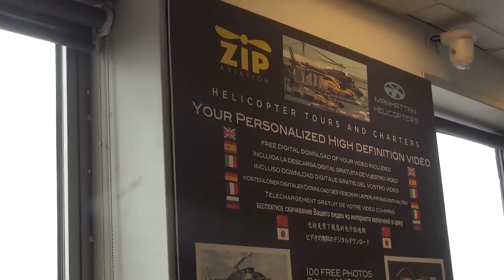10 24 15 10 BODO MH